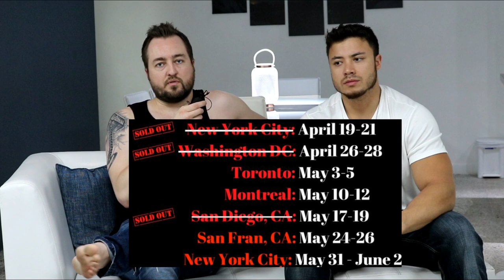26 NEW Girls in 8 Days Between JMULV & Sonny Arvado -- Discussion + New Program Dates Announced